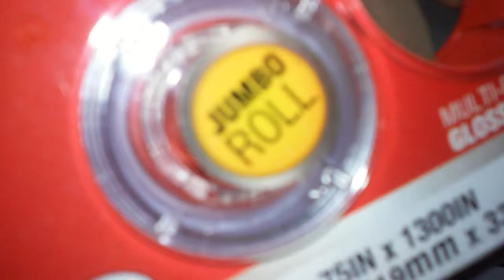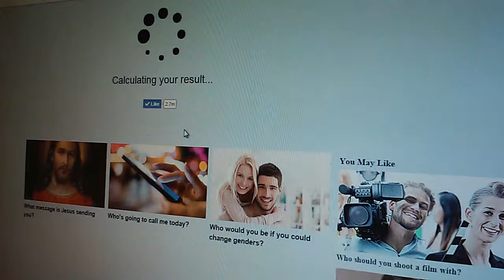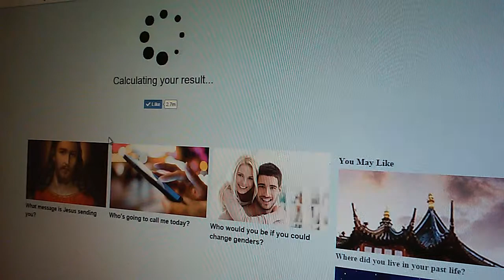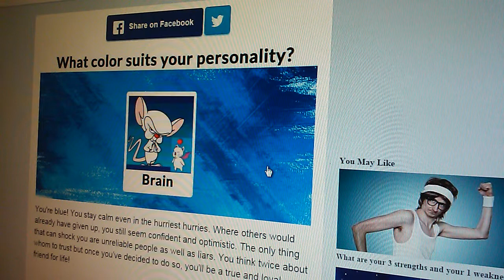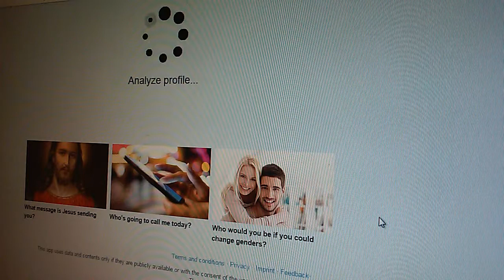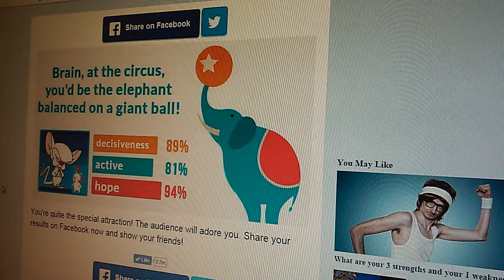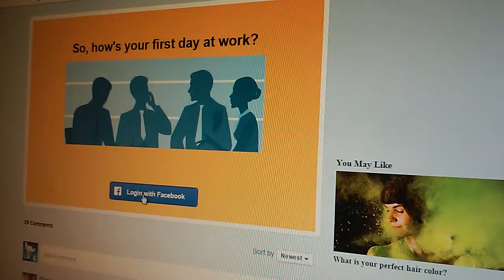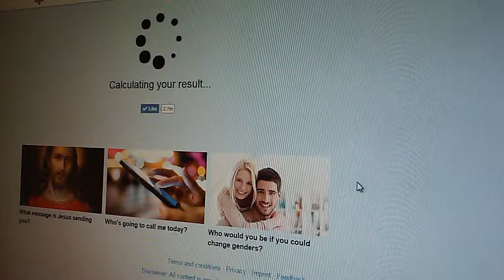Seriously , Even More Fun with Algorithms .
Humorous Commentaries